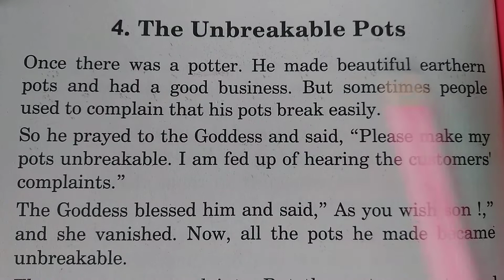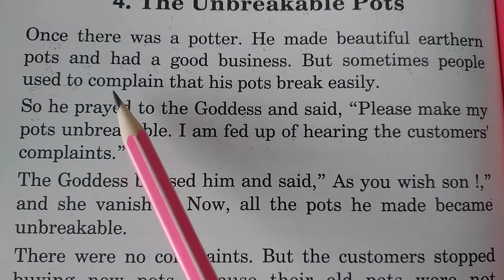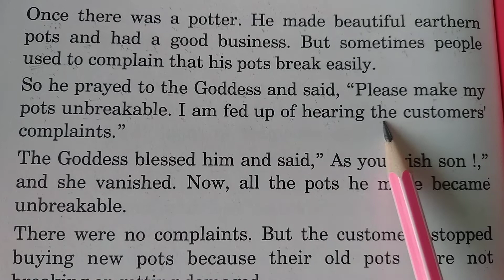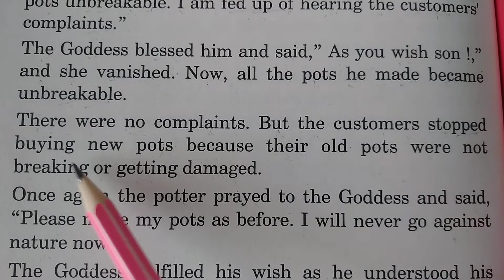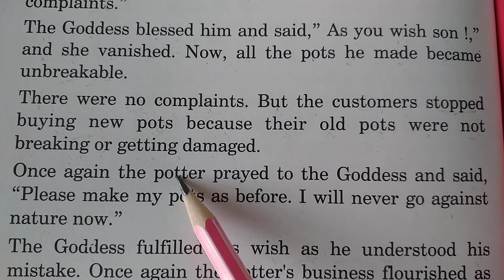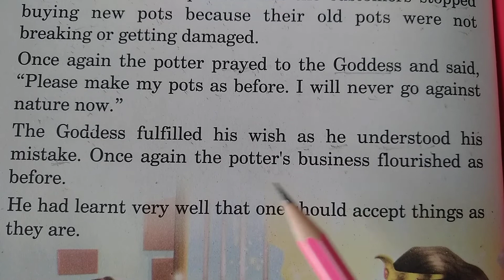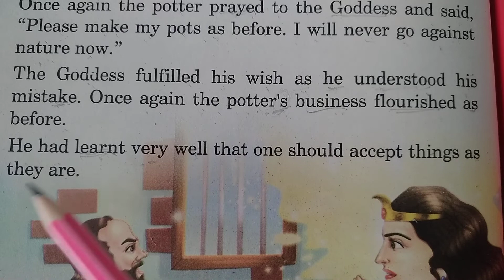"The Unbreakable Pots" ⚱️⚱️⚱️Moral stories english to hindi translation. ( improve your english)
Learn English is an educational channel. Through the stories we are providing word meanings in hindi, pronunciation and basic knowledge of grammar. All the stories have moral values that you can learn many things from here. We hope that you all appreciate our efforts and support us. With your support we will get motivated to do our best.

Here in this story we have learnt "Whatever God or Nature 🌿🍃 provide us, that is The Best thing for us. One should accept things as they are". I hope that you all love this story very much.